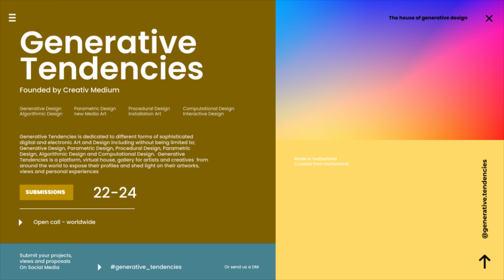Generative Tendencies : Open call to Generative Designers, Parametric & Procedural Designers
This is an open call for all artists and creatives from around the world to submit their projects and proposal to get featured on Generative Tendencies which is a platform and virtual gallery for Generative Design, Procedural Design, Parametric Design, Computational Design, Algorithmic Design, and New Media Art and Installation Arts and Interactive Design.  This open call is also extended to design studios, design collectives, and collaborative groups.

Generative Tendencies is the house of Generative Design. Generative Tendencies will be dedicated to promoting Artworks by Artists and Creatives from around the world by inviting them to exhibit and present their artworks and share their views and perspectives in exclusive interviews.

Artists and creatives can submit their projects and proposal and request interviews by communicating with us on social media on Instagram or youtube.

In the context of the abovementioned aspects, we welcome projects involving Works of 2D or 3D computer animation, digital short films, and narratives, character animation, abstract CG animation, scientific visualizations, commercials, music videos, visual effects, CG for the creative manipulation or enhancement of live-action scenes, real-time CG, game cutscenes, machinima, generative visuals, VR, projection mapping, game, Installation focused on new visualization/animation, Design and art theater projects, Design and art opera project, and any projects involving the aspects on which we focus at Generative Tendencies.

Generative Tendencies was founded by the founder of Creativ Medium, which is a Multidisciplinary Design Studio and Creative Agency based in the Canton of Zug in Switzerland, with the aim of promoting these forms of design and artistry and the creatives who embraced them from around the world.  The objective is to start conversations and share views and admire the creations of artists and creatives from around the world.

open call for artist submissions worldwide.